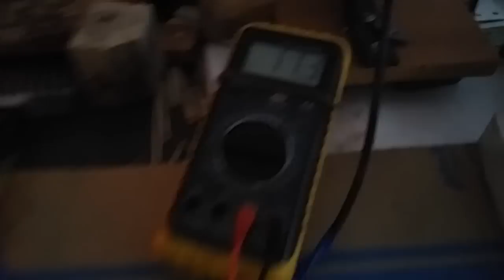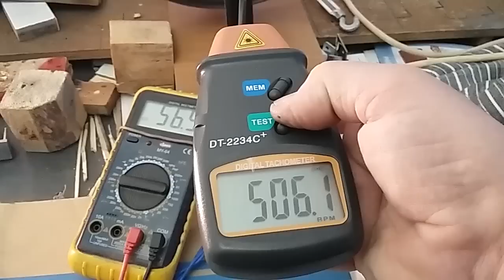DÜŞÜK DEVİR ELEKTRİKLİ BİSİKLET TEKER ALTERNATÖR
PROJE DENEY VEYA SU TÜRBİNİ OLARAK KULLANABİLİRSİNİZ.